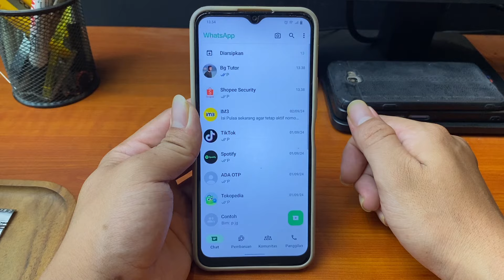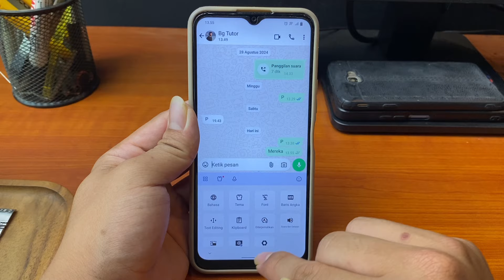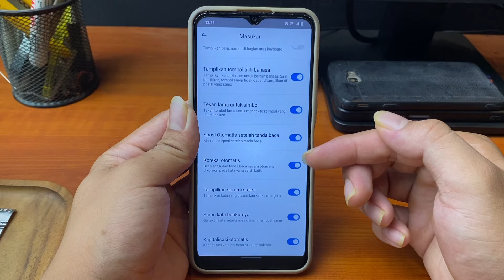Cara Mengatasi Keyboard HP Yang Salah Ketik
Video ini membahas tentang Cara Mengatasi Keyboard HP Yang Salah Ketik

Apakah kamu sering mengalami masalah keyboard HP yang salah ketik atau typo? Dalam video ini, kami akan membahas cara mudah dan efektif untuk mengatasi masalah keyboard yang tidak responsif atau salah mengetik di ponsel kamu. Tonton sampai selesai untuk mendapatkan tips terbaik agar mengetik di HP kamu kembali lancar dan tanpa kesalahan!"